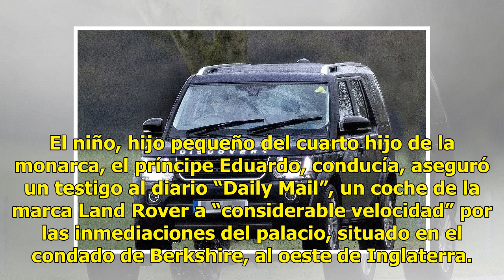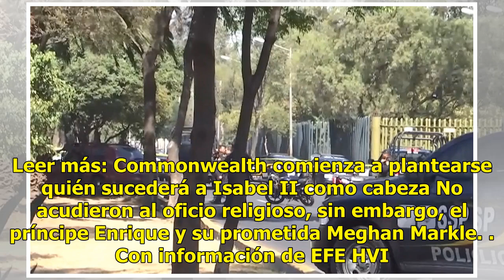Captan al nieto de 10 años de la reina Isabel II conducir una camioneta - Televisa News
El nieto menor de la reina Isabel II de Inglaterra de diez años y vizconde de Severn, fue sorprendido conduciendo un todoterreno por los terrenos del castillo de Windsor, según divulgan medios locales. El niño, hijo pequeño del cuarto hijo de la monarca, el príncipe Eduardo, conducía, aseguró un tes...

{hashtag}